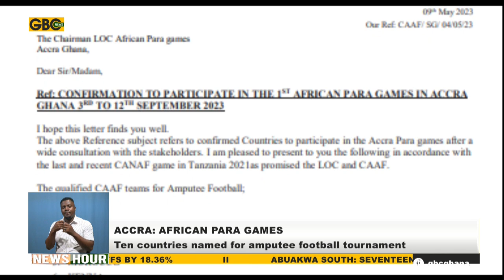ACCRA: TEN COUNTRIES NAMED FOR AMPUTEE FOOTBALL TOURNAMENT AT AFRICAN PARA GAMES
The Confederation of African Amputee Football, CAAF, has confirmed the participants for the Amputee football event at the upcoming Accra 2023 African Paralympic games. 10 countries will participate.